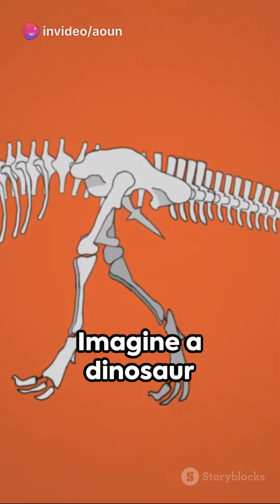dinosaurs life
Related content channels
Related Search covered in this video:
•national geographic human body
•travel shows full episodes
•ocean national geographic
•mega factory national geographic
•High volume Content gap for Shorts
•nature shows
•us history documentary national geographic
•animal documentaries full episodes
•earth documentary national geography
•history channel documentary full episodes
•4k documentary national geographic
•animal planet national geographic
•nature documentaries full episodes
•us history documentary national
•national geographic
•Natural geographic
•national geographic documentary
•full documentary national geographic
•free national geographic documentary
•national geographic on youtube
•the national geographic channel
•national geographic in english
•nat geo wild documentaries full
•national geographic documentary animals
•cleverbit animals
•habitats
•nature ambience
•forest scene
•ambience forest
•idol of the wild
•the wild 2021
•wild ga
•animals 100
•animal needs
•flora and fauna
•rainforest birds
•first impressions animals
•Content
•arctic animals
•animals age
•forest rain
•our planet forests
•natural wonder
•zoo nutrition
•rainforest nature sounds
•peaceful nature sounds
•relaxation forest animals
•magnificent raccoons animal world
•animals that start with
•forest sounds relaxation
•nature programs
•edible wild plant foraging
•four k. videos
•outdoor activities
•wildlife learning centers
•wild animals being friendly
•really wild animals national geographic
•living with wild animals
•wildlife animals in the rain
•nature sounds with animals
•playing with wild animals
•wildlife sound effects
•wildlife sounds for sleeping
•beautiful animals in the world
•friendly wild animals encounters
•wildlife sounds relaxation
•wild animals friendly with humans
•cute animals in the wildlife
•best wildlife videos
•wildlife documentary music
•wildlife in the forest
•national park animals
•wildlife of the world
•relaxing music with animals in nature
•wild animals youtube
•wildlife background music
•backyard wildlife habitat
•discovery channel animal planet
•taking care of wild Animal
•wildlife relaxing music
•wild animals videos
•relaxing animals in nature
•amazing animals in the world
•wild animal story cast video
•peaceful animals in the wild
•wild animals videos national geographic
•wild animals videos in forest
•discovery channel wildlife
•animals in the wild
•wildlife animals
•nature scenes with animals
•beautiful animals in nature
•finding animals in the Wild
•wild animals youtube
•how to earn money without investment
•how to earn money without investment for students
•how to earn money watching youtube videos
•how to earn money with chatgpt
•how to earn money with games
•how to earn money without investment in pakistan
•how to earn money watching ads
•how to earn money with instagram
•how to earn money with ai
•how to earn money with tiktok
•how to get more followers ong instagram
•how to get more likes on instagram
•how to get more fps in fortnite
•how to get more views on tiktok 2023
•how to get more views on
tiktok live
•how to get more views on tiktok after posting
tiktok in hindi
•how to get more views on tiktok
human and natural characteristics
natural vegetation and Wildlife
nature and significance of socialization
national geographic endangered animals
wildlife - nature documentary
wildlife depletion
vulnerable endangered and extinct species
classification of wildlife
human wildlife project
Content gap for Shorts
wild rare animals
nature of demography
neo wild animals